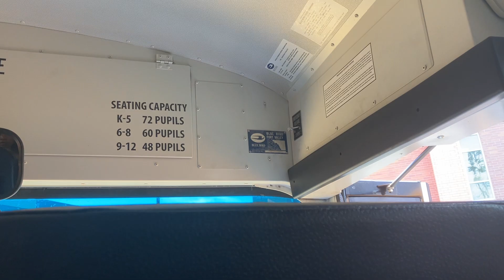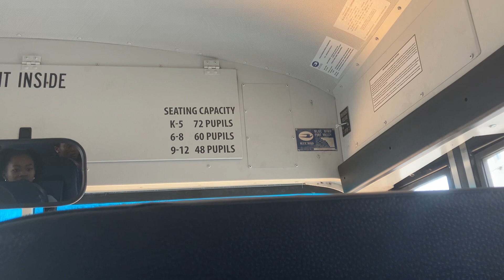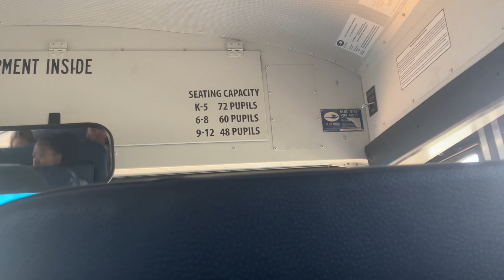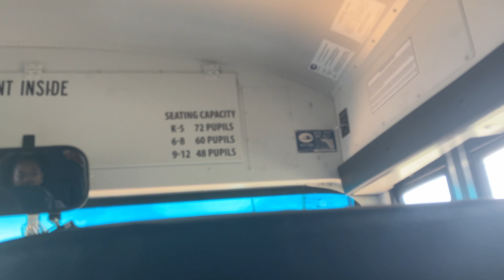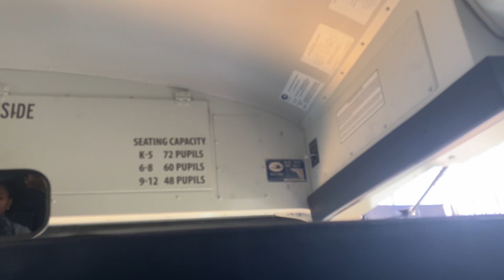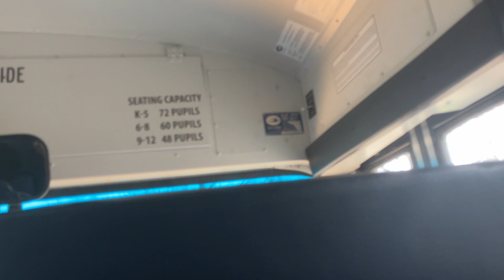Bus 968: Sub: Bus 156 PM Route